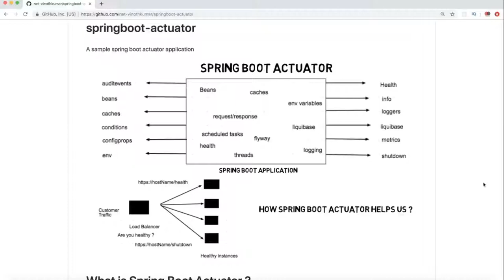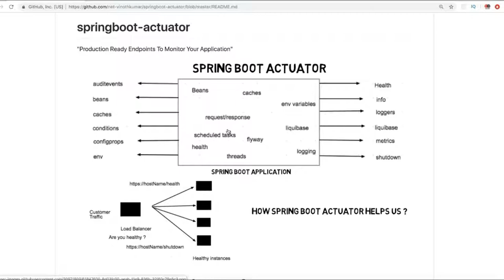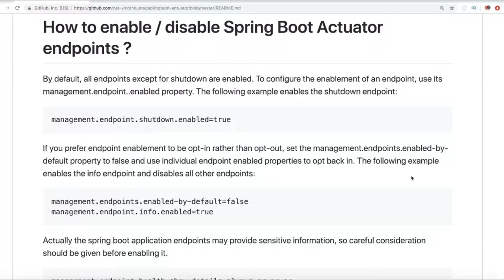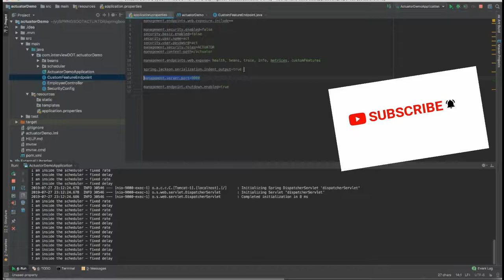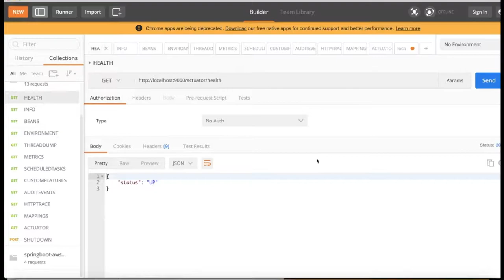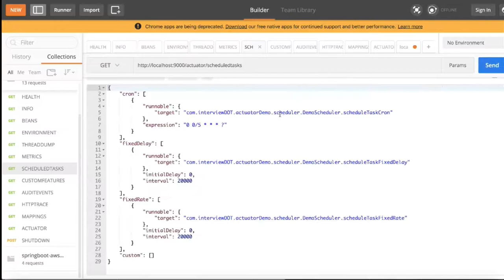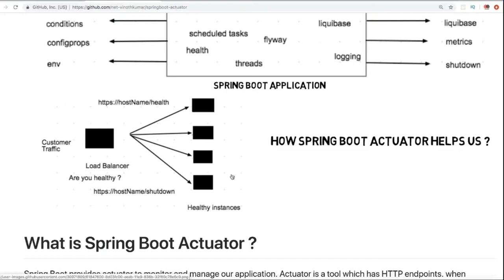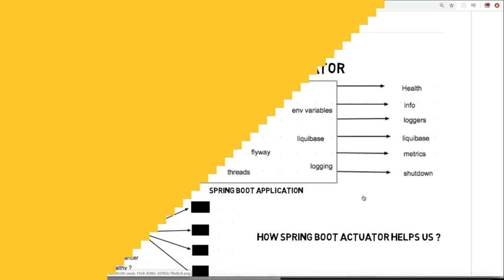SPRING BOOT ACTUATOR DEMO TAMIL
to get notifications. TAMIL SPRING BOOT ACTUATOR DEMO

Production Ready Endpoints To Monitor Your Application

Spring Boot provides actuator to monitor and manage our application. Actuator is a tool which has HTTP endpoints. when application is pushed to production, you can choose to manage and monitor your application using HTTP endpoints.